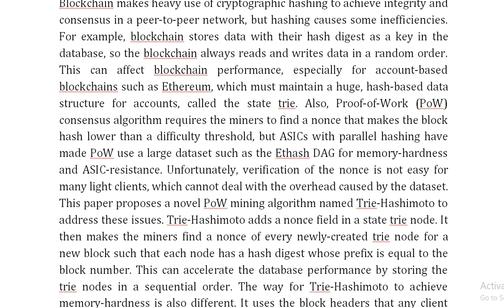Trie Hashimoto State Trie Based Proof of Work Mining for Optimizing Blockchain Storage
IEEE PROJECTS 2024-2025 TITLE LIST

Support Including Packages
Complete Source Code
Complete Documentation
Complete Presentation Slides
Flow Diagram
Database File
Screenshots
Execution Procedure
Readme File
Video Tutorials
Supporting Software
Support Specialization
24/7 Support
Ticketing System
Voice Conference
Video On Demand
Remote Connectivity
Document Customization